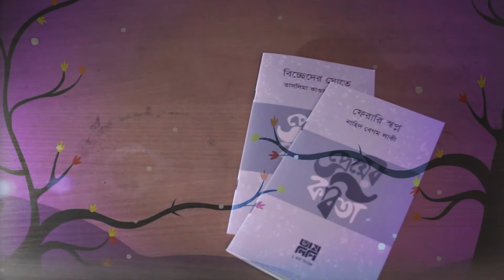সেরা প্রেমের কবিতা | ভালোবাসার কবিতা | কবি ও কবিতা | প্রেমের কবিতা সিরিজ | Poetry Book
Thanks
Bhashachitra